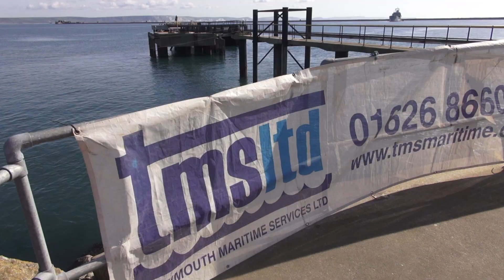THE BIG CRUISE SHIPS LINE UP FOR PORTLAND PORT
Portland Port in the UK is stepping into the cruise ship big league as it can now berth ships as long at 340 metres or 1,100 feet in length.
A new £3m mooring jetty has been built in order to attract all but the very largest of ships in the holiday cruising market.